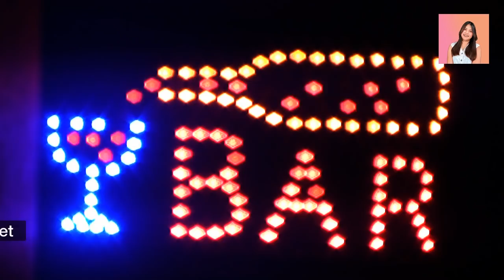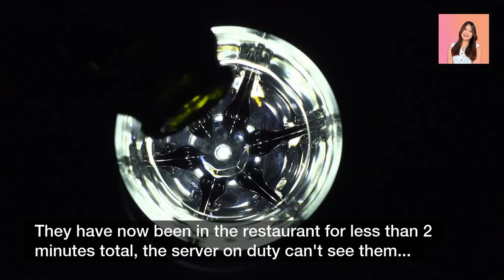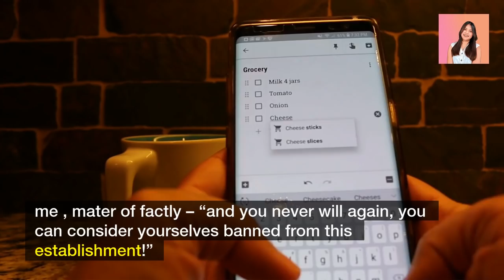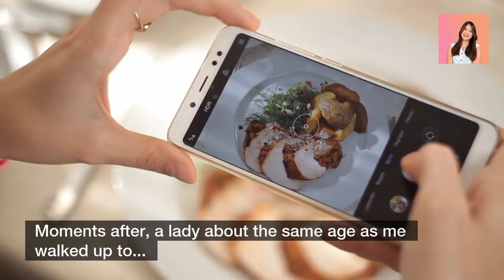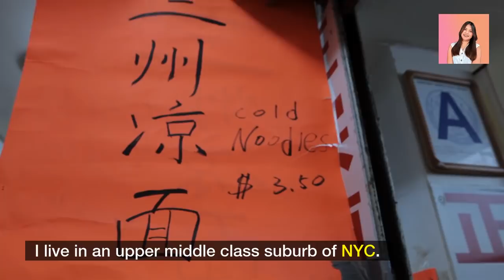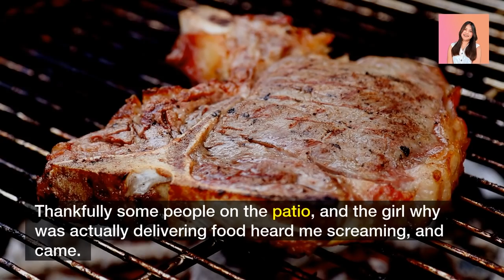Karen OPENED My Car Door & STOLE My Food, Then Got Towed For Parking In A Handicapped Spot!